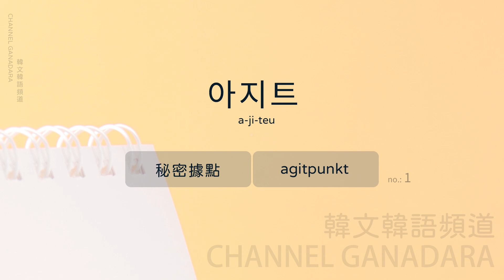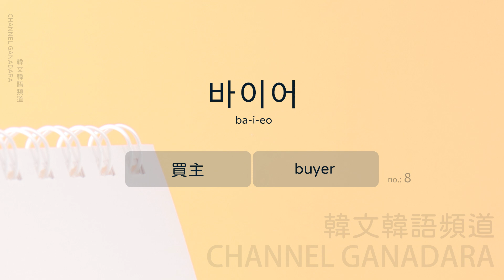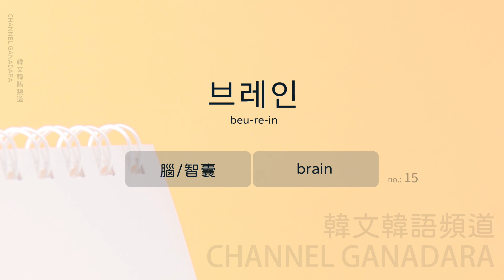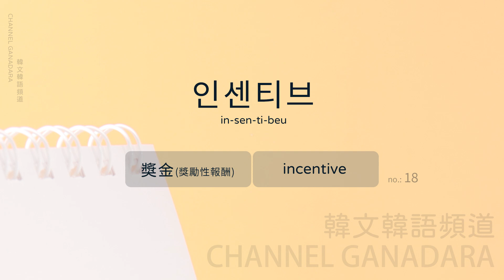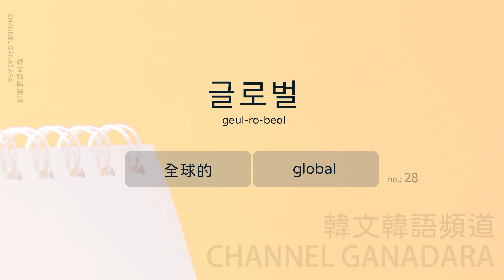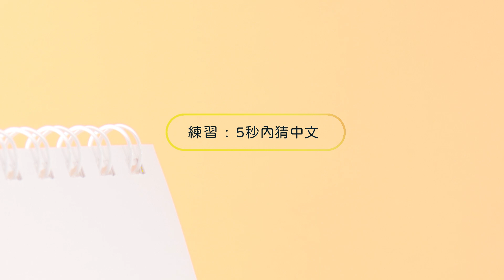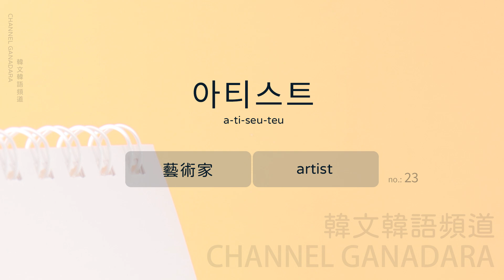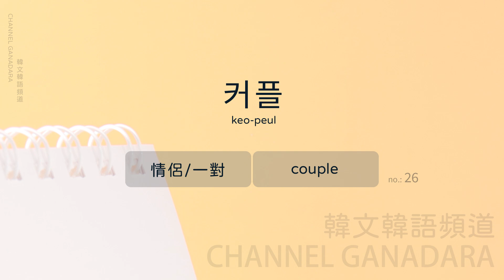韓文外來語(四)｜30個你知道的韓文單字｜常用外來語｜單字｜韓式英文 Konglish｜發音練習 + 複習｜英文｜超實用｜自學｜韓文｜韓語｜한글｜외래어｜Korean Loanwords｜聽力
開始 00:00
複習 05:18

自學｜韓文｜韓語｜韓文韓語教學
超實用韓文短句．基礎入門．口語．日常用語．常用短句